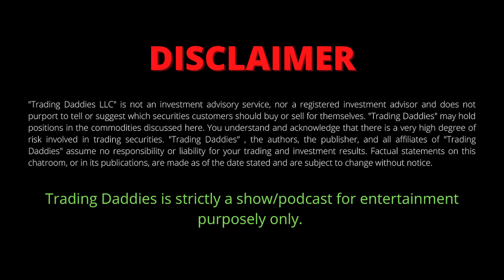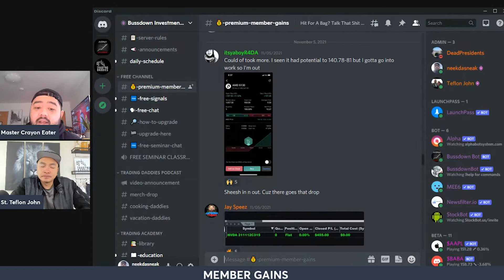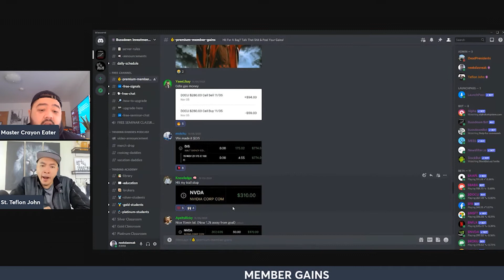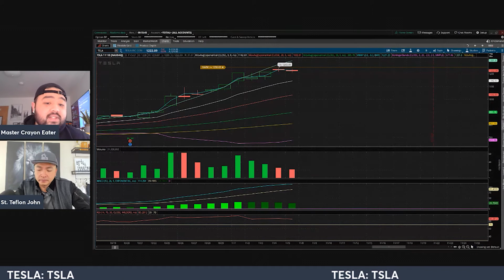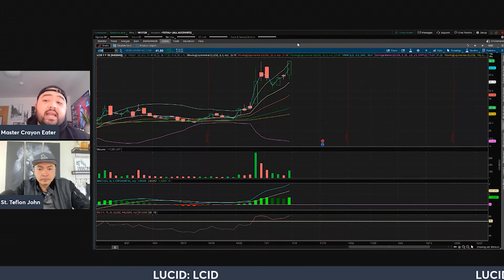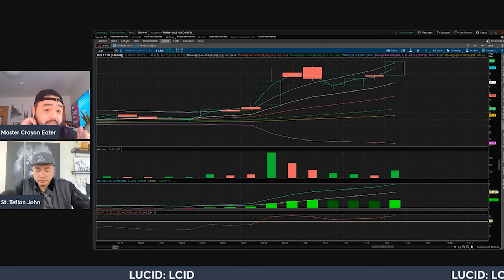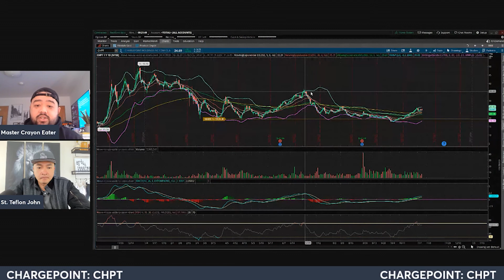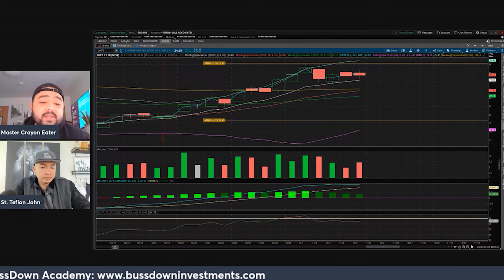TESLA, LUCID, CHARGEPOINT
Daddy Bits 11/07/2021 - TESLA, LUCID, CHARGEPOINT

Trading Daddies present a new format to our show! Quick 15 min analysis on our favorite & hottest stock of the week!

$TLSA - Tesla Inc
$LCID - Lucid Group Inc
$CHPT - ChargePoint Holdings Inc

We Love You All and LET'S GET TRADING!

- Trading Academy - $105.00 USD off